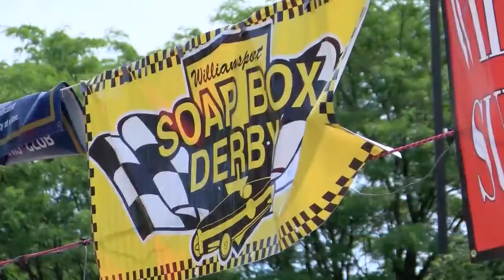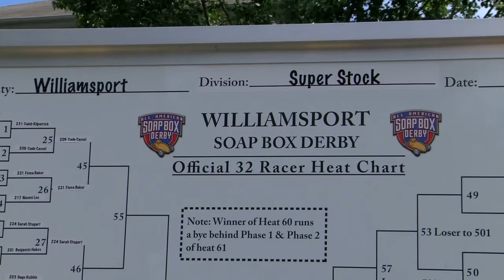Soap Box Derby